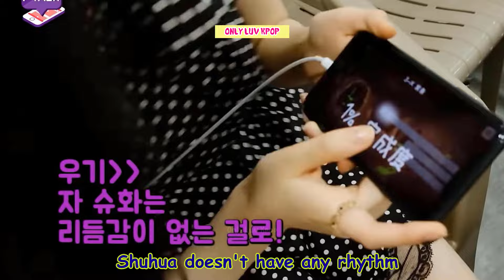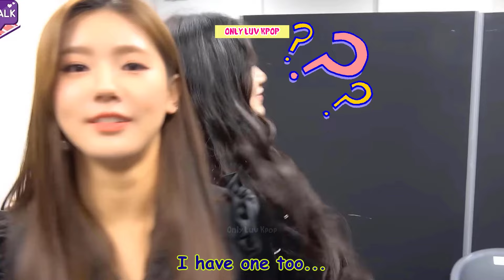(G)I-DLE Shuhua Being Savage For 10 Minutes Straight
Shuhua considers her members as a family. She usually teasing her members as close friends. Shuhua use savage words and small harsh words toward her unnies, that is the special way she show her love to them. She has a refreshing personality. She always speaks her mind and she has no filter. So this doesn't always conform to the Kpop bubble of perfection. And even though she appears savage towards her unnies, she will stand up to their bullies and will make you eat her fist to protect them. She is definitely cute even when she is being savage. She's the most precious maknae.

About:
Borahae 💜💜